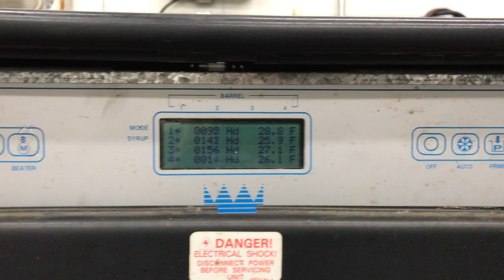Taylor 349 Frozen Drink Machine mix Test K5046173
SN: K5046173

We product test a Taylor 349 Frozen Drink Machine.